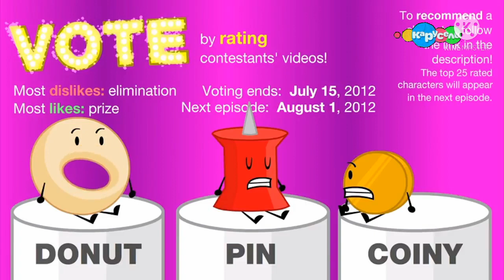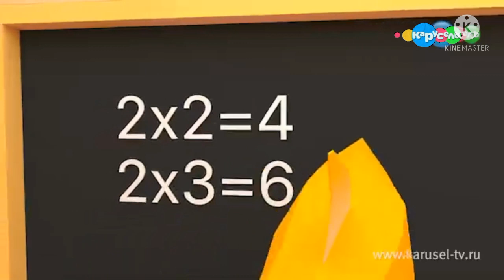Карусель Три Кошары Осень 2027 Всё Серия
7:00
Карусель 2027 Осень